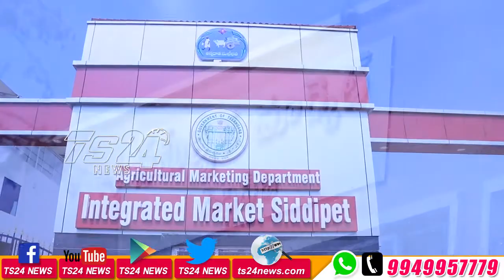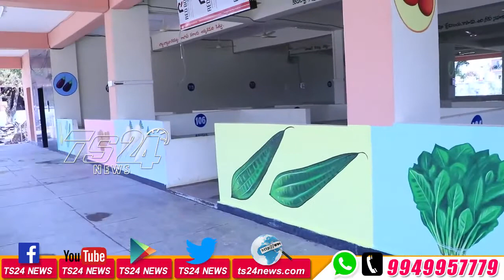TS24 News హరీష్ రావు కృషితో రాష్ట్రానికే తలమానికంగా మారనున్న సిద్ధిపేట సమీకృత మార్కెట్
రావు కృషితో రాష్ట్రానికే తలమానికంగా మారనున్న సిద్ధిపేట సమీకృత మార్కెట్